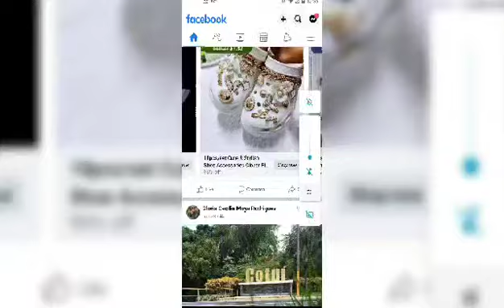I'M Burning My Stinking Sneakers 🔥🔥🔥🔥🔥🔥🔥🔥🔥🔥🔥🔥🔥🔥🔥🔥🔥🔥🔥🔥🔥🔥🔥🔥🔥🔥🔥🔥🔥🔥🔥🔥🔥🔥🔥🔥🔥🔥🔥🔥🔥🔥🔥🔥🔥🔥🔥🔥🔥🔥🔥🔥🔥🔥🔥🔥🔥🔥🔥🔥🔥🔥